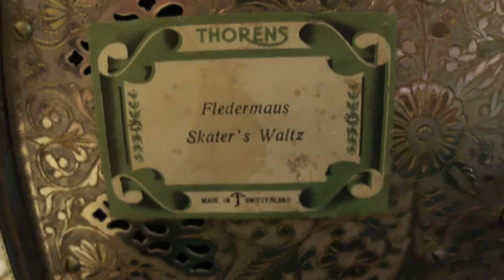Fred Zimbalist Thorens Swiss Music Box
Zimbalist Engraved Music Box in the shape of a radio